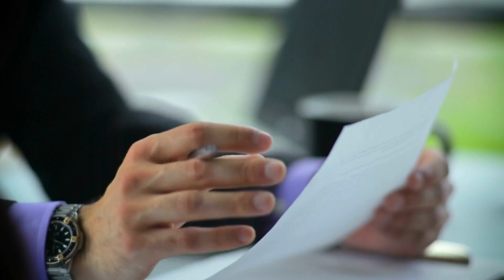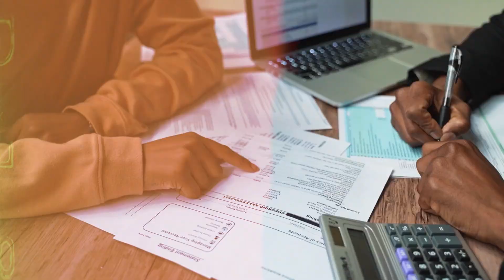Using Seller Financing as Equity Injection (SBA 7a Loans)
In the ever-evolving landscape of small business financing, entrepreneurs and aspiring business owners often find themselves navigating a complex web of options to secure the capital necessary to turn their dreams into reality. One avenue that has gained significant traction in recent years is the Small Business Administration's (SBA) 7(a) loan program, which provides vital financial support to businesses in the United States. Within this program, there exists a lesser-known but highly valuable strategy – the utilization of seller financing as an equity injection.

Seller financing, a creative financing approach, offers a unique opportunity for both buyers and sellers to facilitate the sale of a business while simultaneously fulfilling the SBA's equity injection requirement. This ingenious method can be a game-changer for entrepreneurs seeking SBA 7(a) financing, allowing them to bridge the financial gap required for loan approval and set their business endeavors on a path to success.

Timestamps:
(00:12) 2-year standby option for seller financing
(00:39) Interest-only option for seller financing
(01:02) Bank lending practices and the need for buyer equity injection
(02:28) Variability in bank guidelines for equity injection requirements.
(03:01) Examples of buyer equity injection scenarios.
(03:25) The possibility of deals with no buyer equity injection.